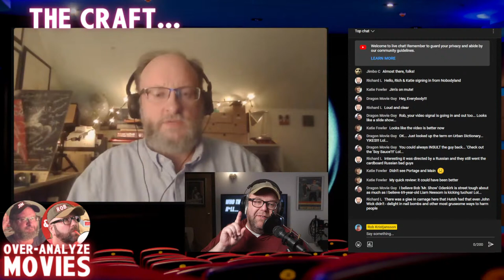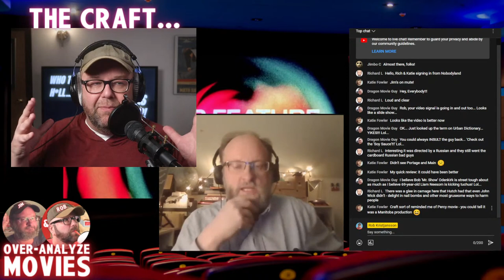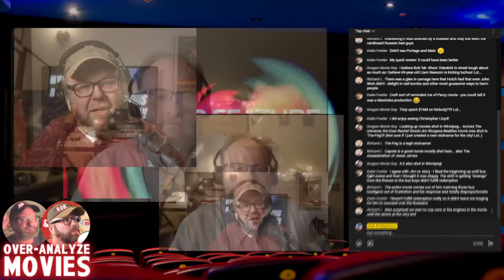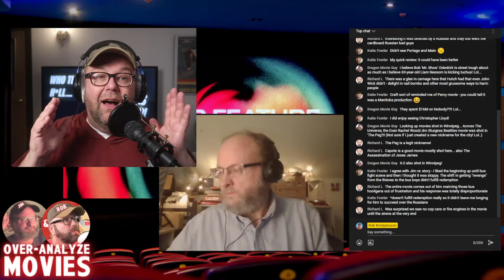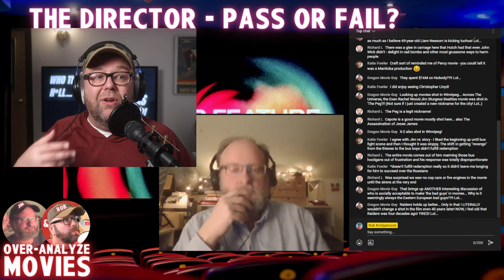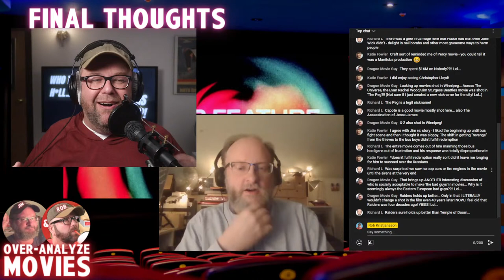Jim and Rob Over-Analyze NOBODY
Jim and Rob finally get a chance to see the Winnipeg filmed, but not screened, Bob Odenkirk starrer NOBODY. Join them LIVE at 9:45 CST Sunday, February 20th to find out who this nobody is!

From IMDb:  A docile family man slowly reveals his true character after his house gets burgled by two petty thieves, which, coincidentally, leads him into a bloody war with a Russian crime boss.

Chapter Markers:
00:00 Show Start
02:01 Rob regales defenseless Jim with his run-in with homophobic and dogmatic LotR fans!
03:59 Finally dawns on Rob that he's had Jim muted THIS WHOLE TIME!!!
19:41 Film setup and Social Nutrition Checklist
23:48 Quick Review
30:34 Spoiler Zone
32:54 Craft
40:07 Story
51:22 Meaning
1:01:41 Next Week's Movie
1:04:03 Wrap Up

Did you know I’ve got a side hustle as a voice over artist and audiobook producer?

Jim & Rob Over-Analyze Movies is a weekly live video podcast where we review and analyze a film we had watched in the previous week.

Directed by Ilya Naishuller

Written by Derek Kolstad

Starring Bob Odenkirk, Connie Nielsen, RZA, Christopher Lloyd, and Aleksei Serebryakov

Also starring Michael Ironside, Billy MacLellan, Gage Munroe, Paisley Cadorath, Aleksandr Pal, and Araya Mengesha

Coming Soon to Jim & Rob Over-Analyze Movies:

February 27 - Which Holds Up Better, Amadeus or Raiders of the Lost Ark?
March 6 - The Batman
March 13 - The Adam Project